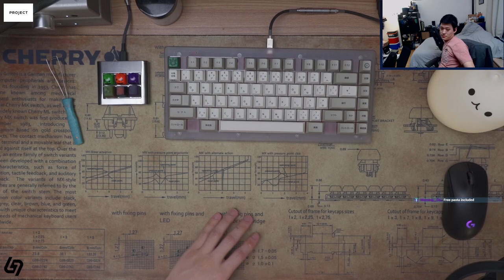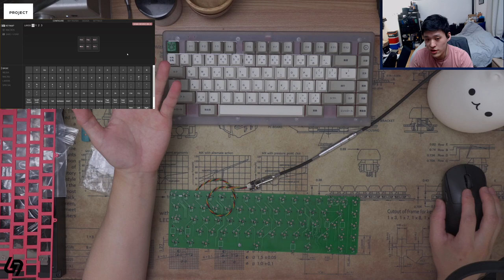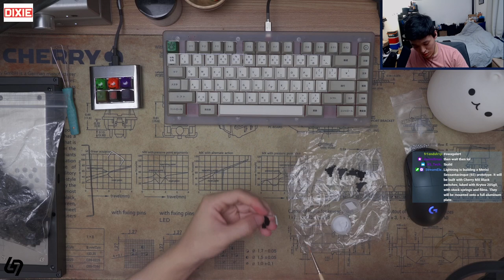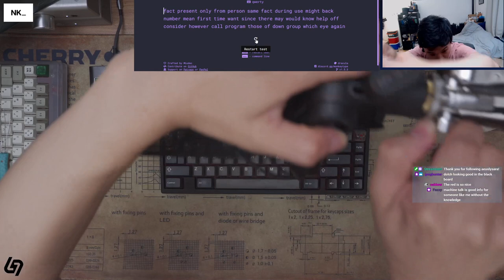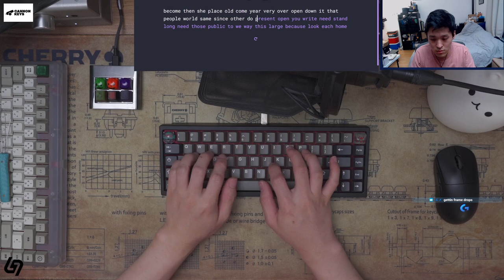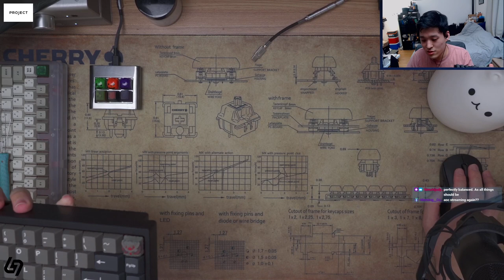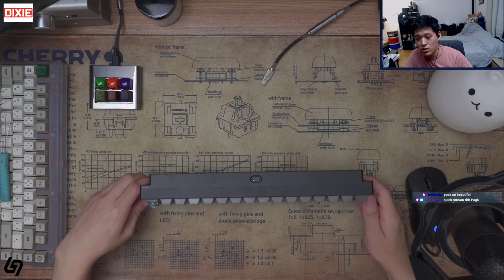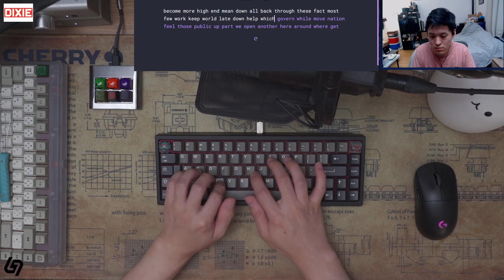Merisi Works Sessantacinque Prototype Build Stream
Designer: Merisi Works
Keyboard: Sessantacinque (means 65 in Italian)
Plate: full aluminum
Keycaps: GMK Dolch
Switches: Cherry MX Black
Lube: Krytox 205g0
Springs: stock
Switch Films: TX films
Stabilizers: Screw-in Cherry stabilizers, clipped and lubed with 205g0